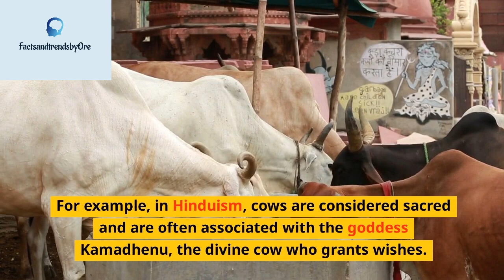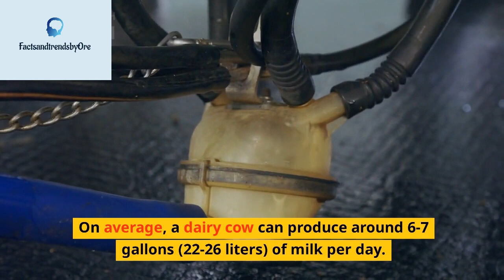10 AMAZING FACTS ABOUT COWS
Today, we are going to explore the fascinating world of cows - the gentle giants that play a significant role in our lives and have an astonishing impact on the world. From their charming demeanor to their incredible contributions to agriculture, cows are truly extraordinary creatures. So, grab a seat and join us as we delve into "10 Amazing Facts About Cows!"🐄🥛🐮